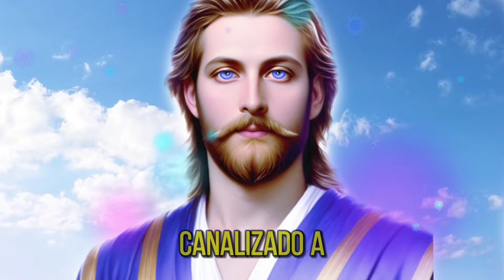MENSAJE MAESTRO SAINT GERMAIN 13 DE ABRIL 2024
"¡Recibe el mensaje inspirador del Maestro Saint Germain para el 13 de abril de 2024! Únete a nosotros mientras nos sumergimos en las sabias enseñanzas y la guía espiritual de este venerado maestro ascendido. Descubre cómo puedes incorporar su sabiduría en tu vida diaria y avanzar en tu camino espiritual hacia la luz y la transformación. MensajeSaintGermain MaestroSaintGermain EnseñanzasEspirituales GuíaEspiritual TransformaciónPersonal AscensiónEspiritual"